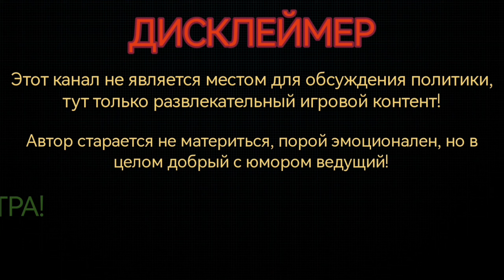Поле Плюс. Взял приз - ЗРЯ, вращаю барабан - ЗРЯ, финал выиграл - НЕ ЗРЯ!!!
Здесь должны быть ютуберы, которых нужно упомянуть... Но, мне лень, и вы их и так прекрасно знаете)

У меня новый телефон, на котором буду записывать видео на игровой канал)

Поднадоели шапка и логотип - дерзайте, поставлю новый)

Увидимся на канале Je suis Tristan))
До встречи!